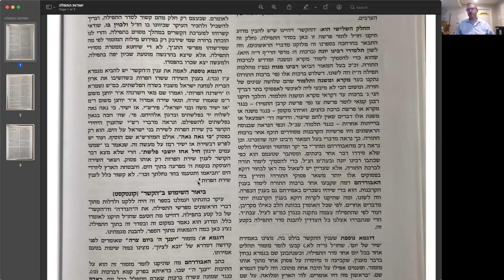Understanding Tefilah Part I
Source sheet comes from the sefer Maseches Tefilah and can be found